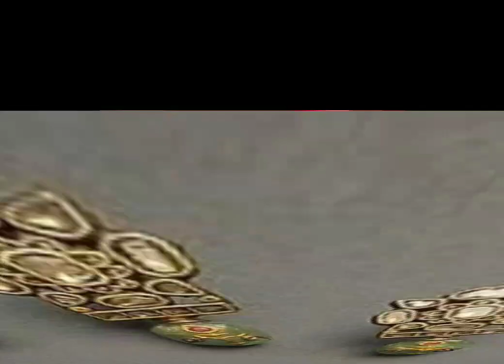Simple gold earring with real stones designs